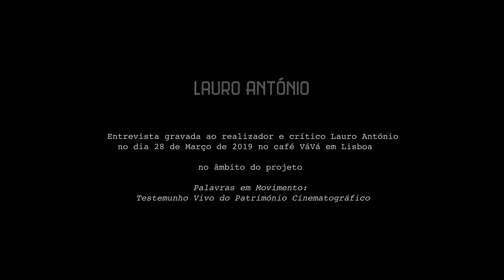Lauro António parte 1/2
Entrevista gravada ao realizador e crítico Lauro António no dia 28 de Março de 2019 no café VáVá em Lisboa no âmbito do projeto: Palavras em Movimento: Testemunho Vivo do Património Cinematográfico.

Todos o direitos são reservados ao projeto
©Palavras em Movimento: Testemunho Vivo do Património Cinematográfico